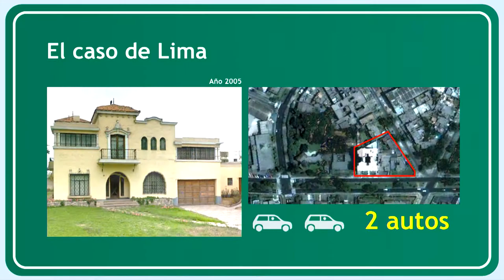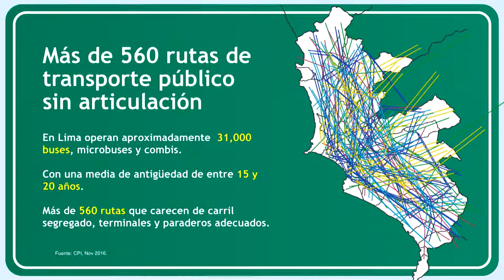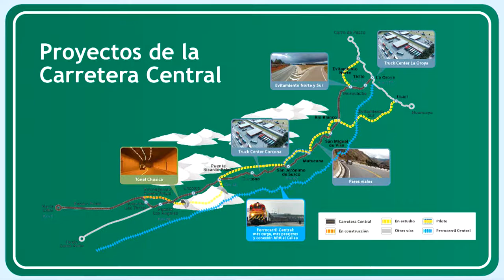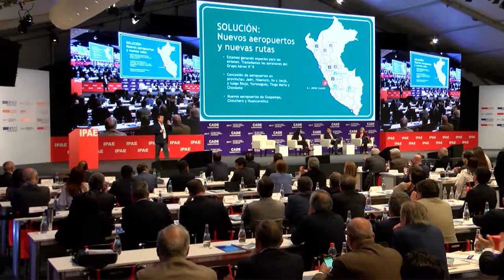CADE Ejecutivos 2017: Infraestructura para reforzar el crecimiento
Cómo garantizar que la inversión en infraestructura se realice con celeridad y eficacia, contribuyendo a reforzar el crecimiento

Expositor:
Bruno Giuffra. Ministro de Transportes y Comunicaciones

Panelistas:
Violeta Bermúdez. Directora de Proyecto Pro Descentralización de USAID
Álvaro Monge. Gerente General de Macroconsult

Comentarista y conductora de sesión:
María Jesús Hume. Presidente de Directorio de AFP Integra